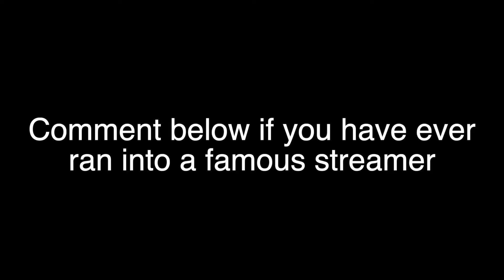I killed Faze Thiefs and Avxry... Here is how it happened!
Whats up guys so I ran into both Faze Thiefs and Avxry playing duos the other day. Thanks everyone for the support.